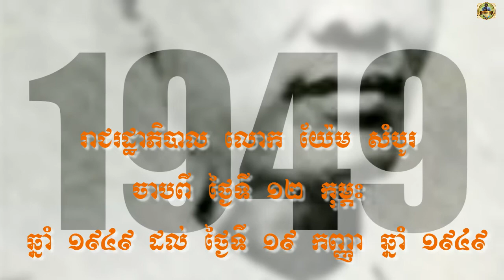កម្ពុជារាជរដ្ឋាភិបាលលោក យ៉ែម សំបូរ ឆ្នាំ១៩៤៩ដល់ឆ្នាំ១៩៤៩ ភាគ8|HE Yem Sombo Year 1949 Ep8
👏សូមស្វាគមន៍​! មកកាន់ឆាណែលយើងខ្ញុំ
🙌Welcome To visit, My channel

ប្រវត្តិសាស្រ្តនយោបាយកម្ពុជា| Cambodia Political History

ប្រវត្តិក្រុម GOT7 ចំរៀង K-POP កូរ៉េ